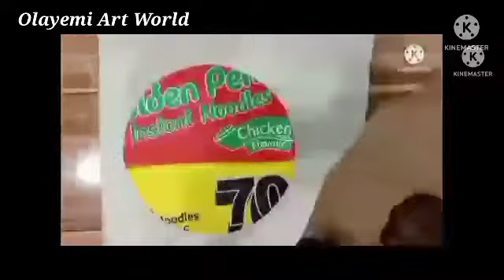DIY How I made a drum with indomie carton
I actually made this project for someone, so I decided to record the process of the making; and now, it's here enjoy the video.